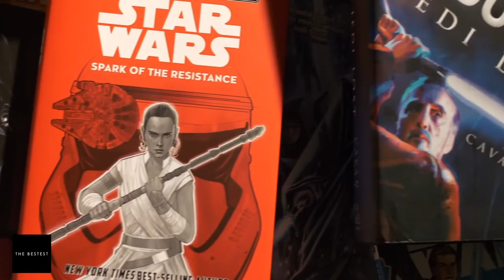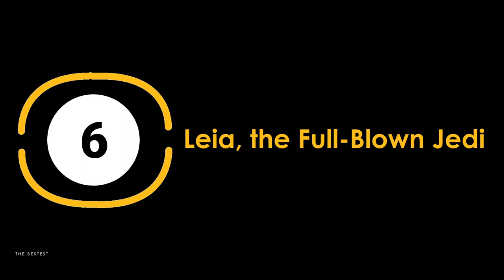15 Unused STAR WARS Ideas | The Bestest Channel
The end of 2020 is drawing nearer and nearer, and Star Wars fans are finding it hard to contain their excitement.

The Skywalker saga may have already reached a conclusion, but we still have a lot of Star Wars content to look forward to. Apart from the ongoing Mandalorian series, the highly anticipated Star Wars: The High Republic is finally set for release come January 5, 2021.

While waiting for the launch of these new set of content, it’s time to discover how different the Star Wars sequel trilogy would have been if these unused ideas made the cut.
On this episode, we’re going to reveal 15 of the best ideas that almost made it to the Star Wars sequel trilogy movies.

We’ve got lots of surprises in store for you, so let’s get started.